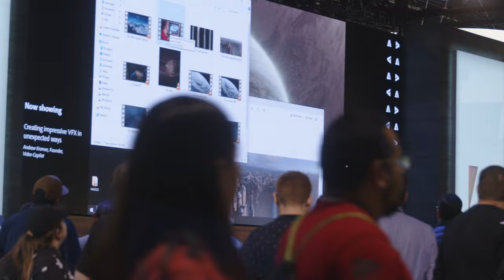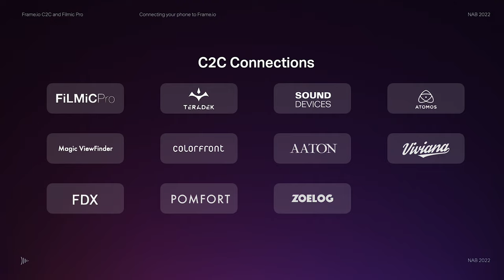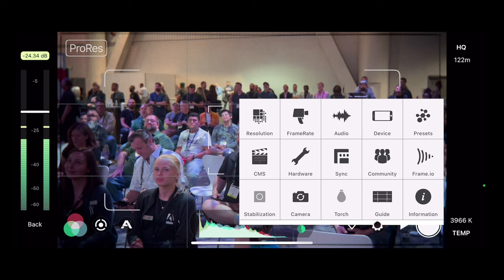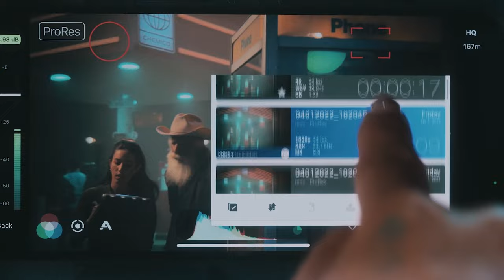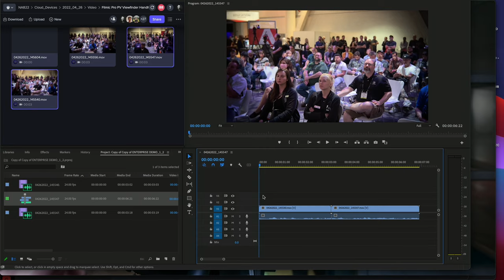How to Use Your iPhone & Android with Camera To Cloud: Smartphone Frame.io Tutorial | NAB 2022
Want to learn how to use your smartphone to connect to the cloud on Frame.io? Join us at NAB 2022 where we show you how the new Frame.io integration with Filmic Pro automatically delivers footage from iPhone and Android devices to the cloud! With this trick, editors can instantly start cutting in parallel with production. Join the tech magic at NAB 2022!

Adobe® Video & Motion tools provide comprehensive video editing, motion design, VFX, sound, & animation for beginners to professionals. All tools are available through Creative Cloud membership